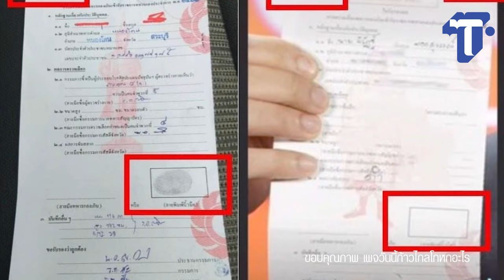ทบ.ไม่พบใบต้นขั้ว สด.43 ‘สส.จิรัฏฐ์’